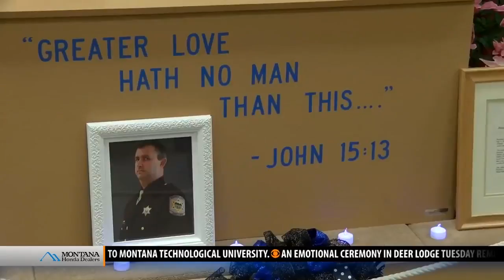Top stories from today's Montana This Morning, 5-16-18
Top stories from today's Montana This Morning, Wednesday, May 16, 2018 - latest local news and headlines from across the world.